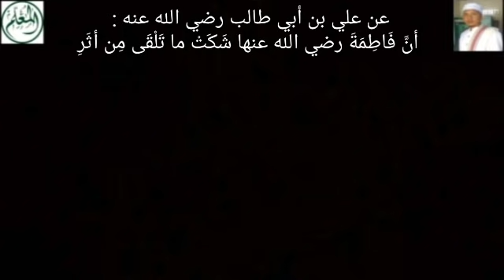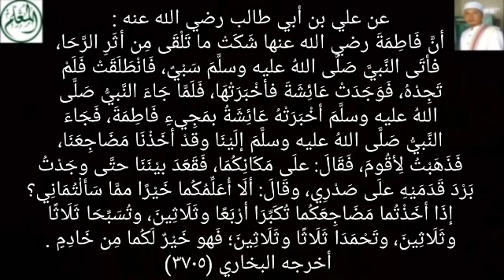Amalan Sayyidina Ali & Fatimah - Setiap Muslim Sudah Hafal - Tapi Jarang Tahu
عن علي بن أبي طالب رضي الله عنه : أنَّ فَاطِمَةَ رضي الله عنها شَكَتْ ما تَلْقَى مِن أثَرِ الرَّحَا، فأتَى النَّبيَّ صَلَّى اللهُ عليه وسلَّمَ سَبْيٌ، فَانْطَلَقَتْ فَلَمْ تَجِدْهُ، فَوَجَدَتْ عَائِشَةَ فأخْبَرَتْهَا، فَلَمَّا جَاءَ النَّبيُّ صَلَّى اللهُ عليه وسلَّمَ أخْبَرَتْهُ عَائِشَةُ بمَجِيءِ فَاطِمَةَ، فَجَاءَ النَّبيُّ صَلَّى اللهُ عليه وسلَّمَ إلَيْنَا وقدْ أخَذْنَا مَضَاجِعَنَا، فَذَهَبْتُ لِأقُومَ، فَقَالَ: علَى مَكَانِكُمَا، فَقَعَدَ بيْنَنَا حتَّى وجَدْتُ بَرْدَ قَدَمَيْهِ علَى صَدْرِي، وقَالَ: ألَا أُعَلِّمُكُما خَيْرًا ممَّا سَأَلْتُمَانِي؟ إذَا أخَذْتُما مَضَاجِعَكُما تُكَبِّرَا أرْبَعًا وثَلَاثِينَ، وتُسَبِّحَا ثَلَاثًا وثَلَاثِينَ، وتَحْمَدَا ثَلَاثًا وثَلَاثِينَ؛ فَهو خَيْرٌ لَكُما مِن خَادِمٍ . أخرجه البخاري (٣٧٠٥)

Sebelum tidur
membaca Takbir 34 kali
membaca Tahmid 33 kali